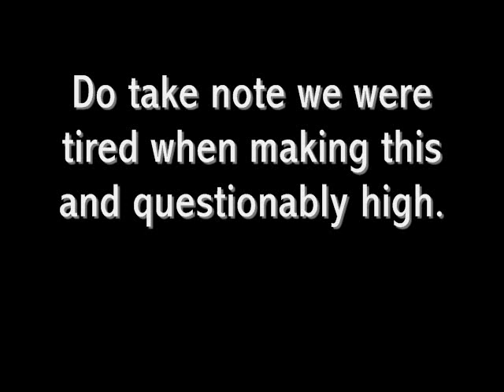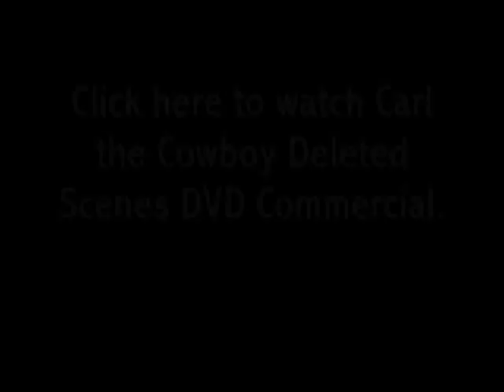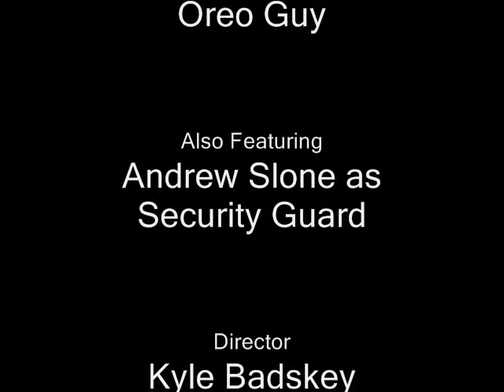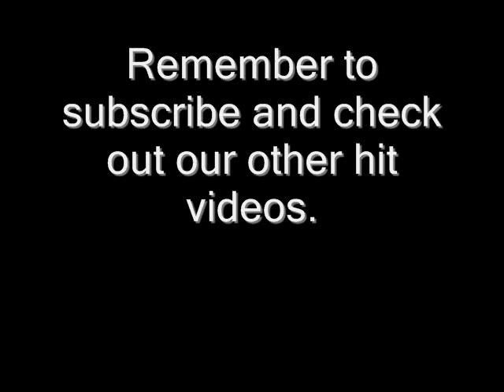Late Night with Carl the Cowboy (Interactive)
This is our first interactive video where u control whether there will be commercials or not.